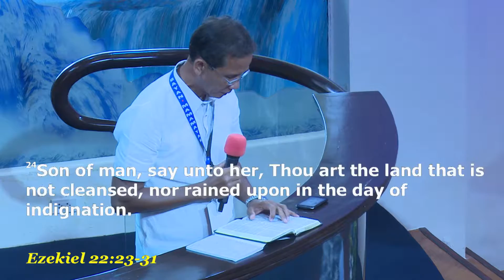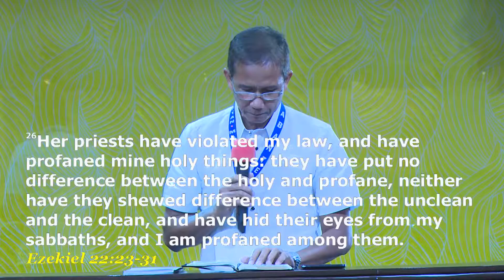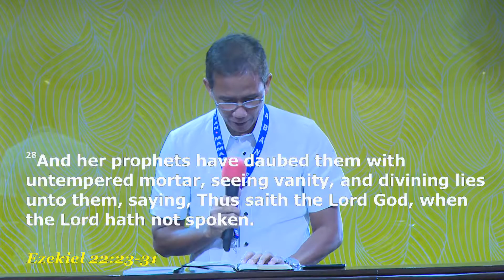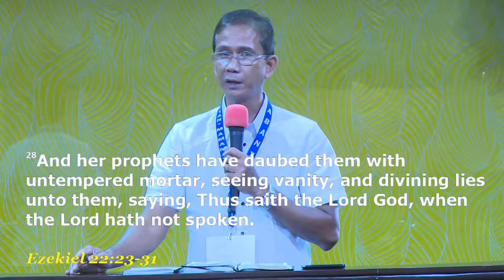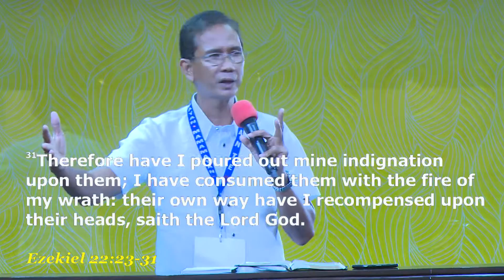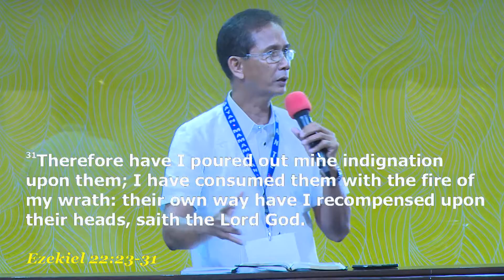ANTIOCH 2016 | Filling The Gap: The Urgency Problem - Ptr. Jojo Santos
Speaker: Ptr. Jojo Santos
Tile: Filling The Gap: The Urgency Problem
Text: Ezekiel 22:23-31 (KJV)
Service: ANTIOCH CONFERENCE 2016
Date: July 12, 2016